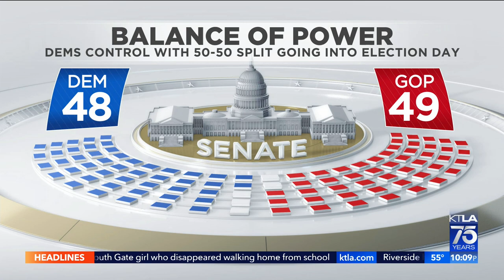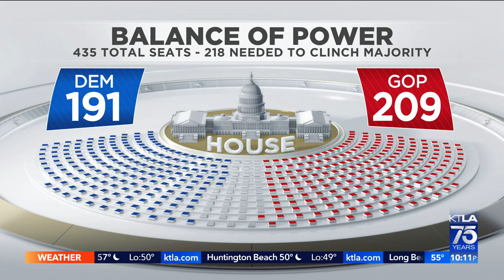Los Angeles Mayor’s Race: Bass narrows gap as more ballots get counted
Votes are still being counted in the race to be the next mayor of Los Angeles, but the latest batch of election results show Rick Caruso’s lead over Karen Bass diminishing.

KTLA's John Fenoglio reports on Nov. 10, 2022.